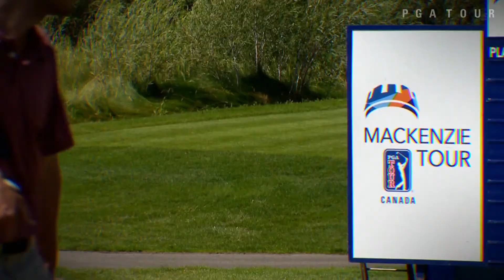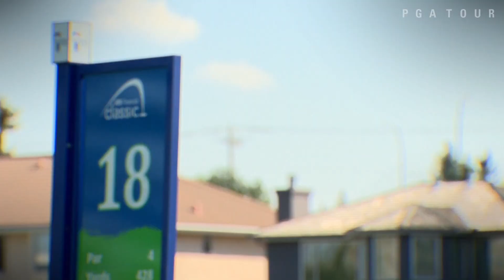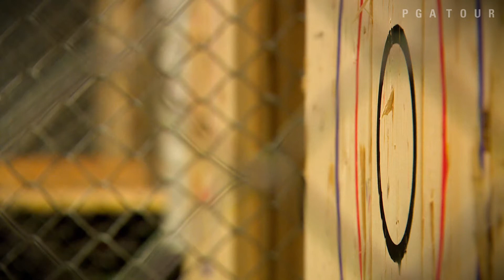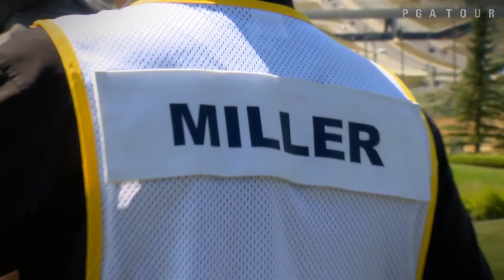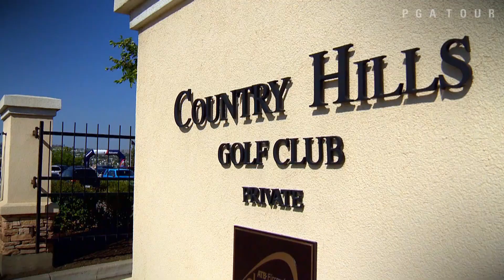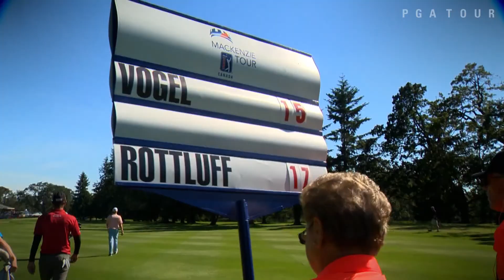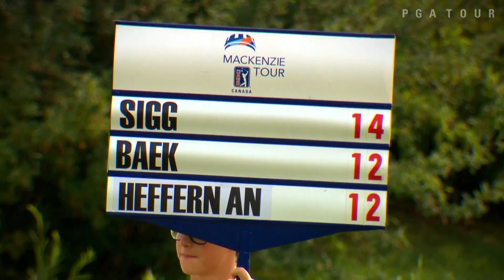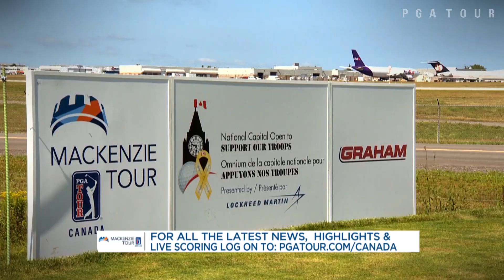2017 This Is The Mackenzie Tour – PGA TOUR Canada – Episode #9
The Mackenzie Tour – PGA TOUR Canada is back to Calgary for the ATB Financial Classic where Chase Wright captures his first trophy on the Mackenzie Tour.